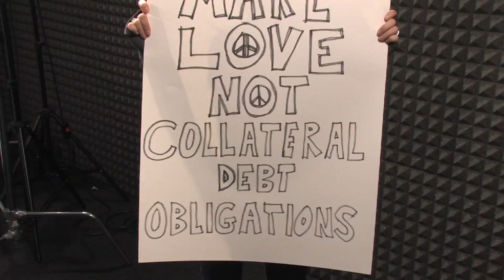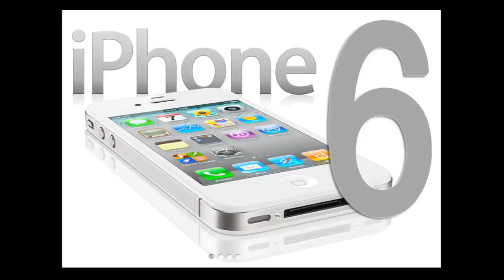5 Things You Need to Know This Week: October 4, 2011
Occupy Wall Street has now spread to the "5 Things You Need to Know This Week" studio. In this week's episode, we help out a group protestors, share some exclusive iPhone news, talk about Advertising Week, and get five fashion tips from Stacy London, host of TLC's "What Not to Wear."